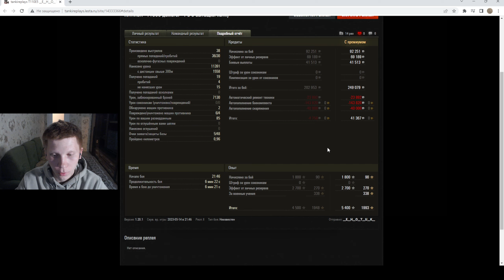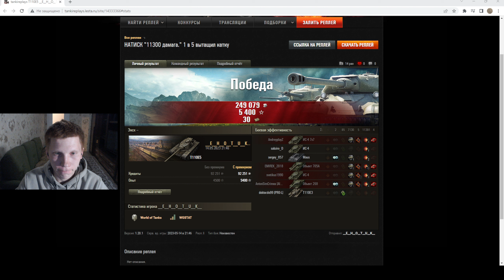ЧТО ЗА ЖЕСТЬ ТВОРИТЬСЯ В НАТИСКЕ | T110E5 УБИЛ ПОЧТИ ВСЮ КОМАНДУ!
ОБО МНЕ:
Привет, вы на моём YouTube канале DanYa, мне немного не мало 23 года, в танки играю с 2015 года, проживаю в Иркутске.
Мой ПК:
Процессор : Intel Core i5 - 9600KF
Видеокарта: GeForce RTX 2060 6G
Оперативная Память: 2х8 DDR4
Материнская плата: GIIGABYATE Z390 D
SSD: Samsung 970 EVO Plus 250Gb
HDD: 500G Western Digital

Веб-камера: Logitech Full HD StreamCam
Монитор: DNS G2386A
Микрофон: Fifine K669
Клавиатура: Logitech K280e PRO
Мышка: Qumo Dragon War Devastator M12